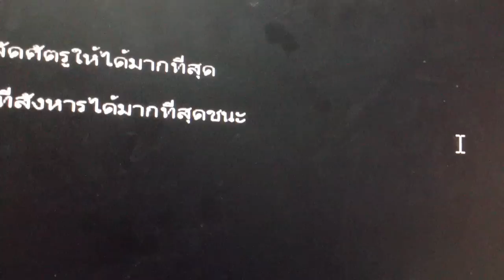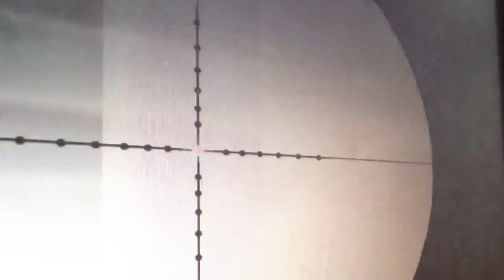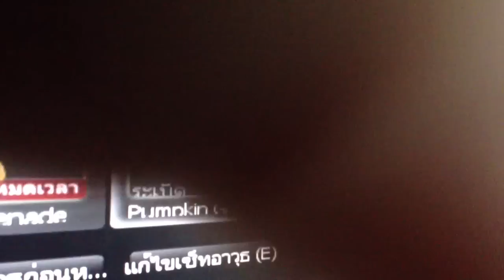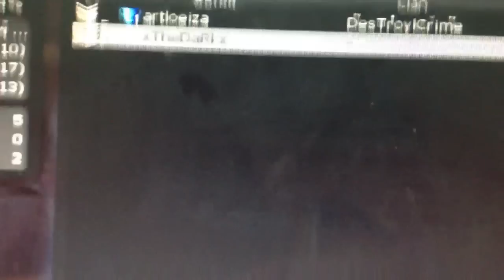Counter Online Thailand Sniper By Artloeiza. Vs. xTheDaRkx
เป็นการเล่นสไนกากๆสตายผมกับ พี่ก้อง เสียอาจเบาไปหน่อย กรุนาอย่ามาด่าผมนะครับ